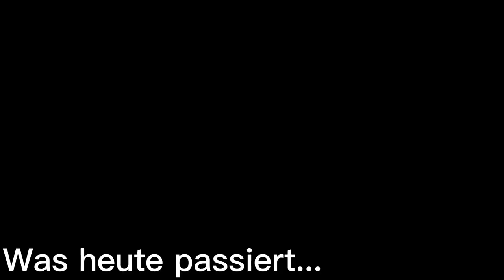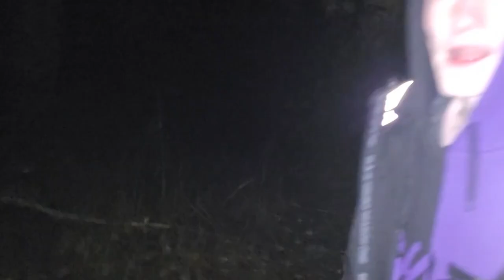BESSESEN von DÄMONEN im HORROR WALD II Slimmy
Produzent: Samuel
Idee: Samuel
Kameramann: Max
Cutter: Max
Beleuchter: Max, Samuel, Mirco